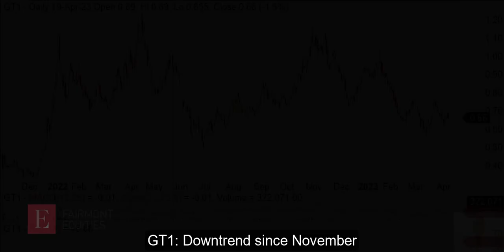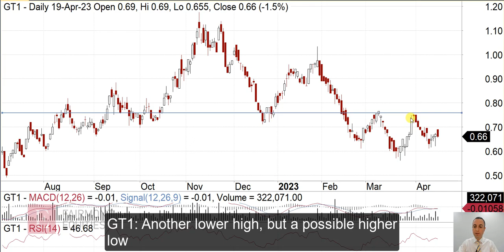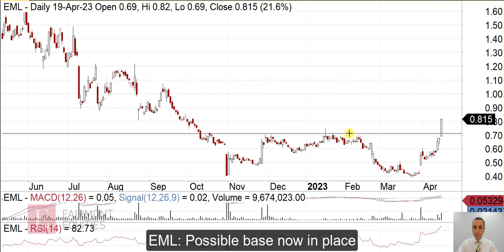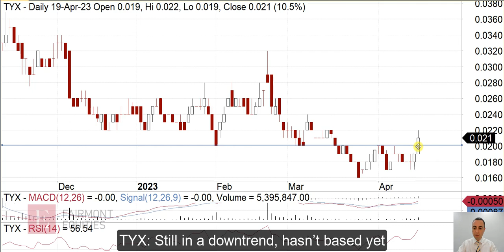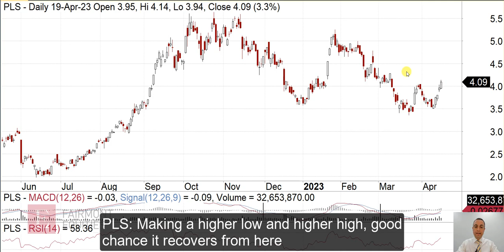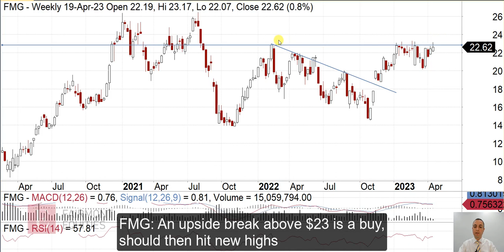Your Stock Request - 20 April 2023 | Fairmont Equities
This week’s stock request:
(ASX:GT1), (ASX:EML), (ASX:TYX), (ASX:PLS), (ASX:FMG)